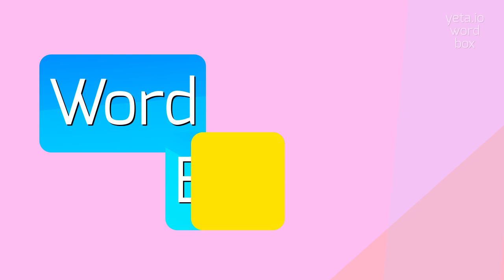How to say "inerasable"! (High Quality Voices)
Watch in this video how to say and pronounce "inerasable"!